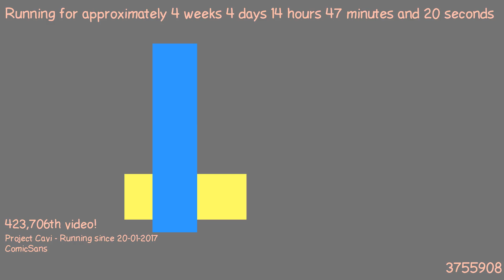1487767885 - Webdriver Cavi - H